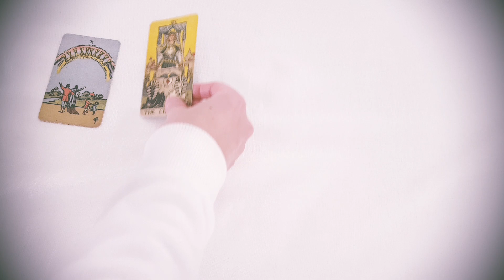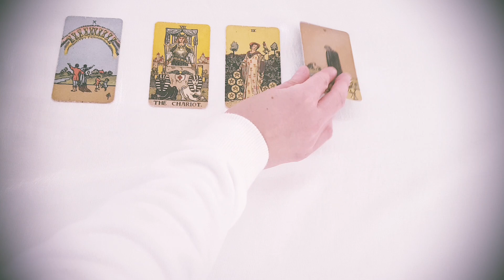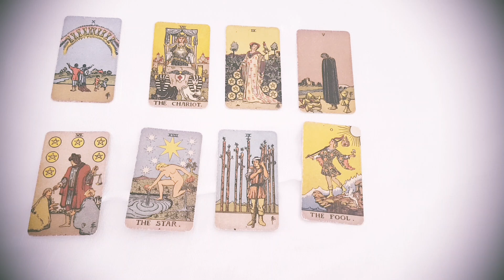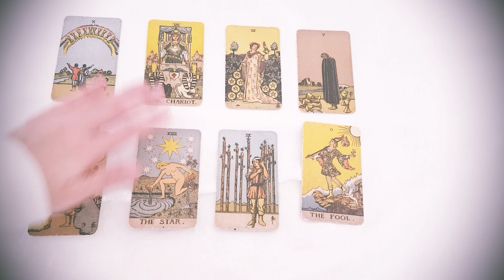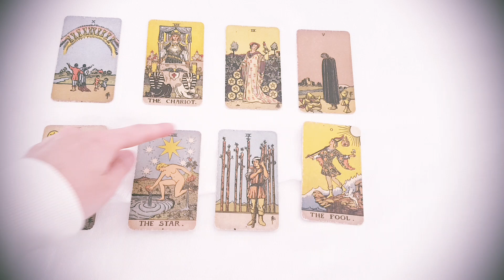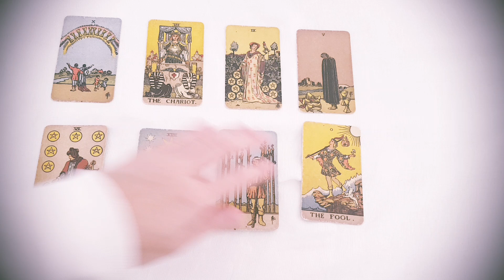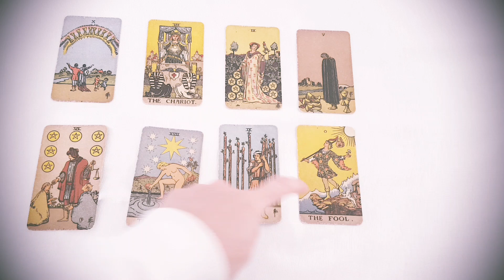TAURUS🤍 A Powerful Message From Your Tarot Guides Meant to Find YOU... 🤍